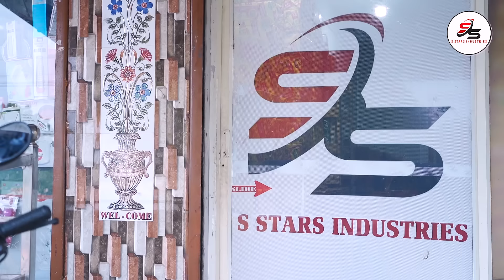Agarbatti Business in Bhubaneswar, Odisha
Company ku prastuta dhupakathi Bikri kari Masaku Rojgara karantu 25-30k call karantu 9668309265 and 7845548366